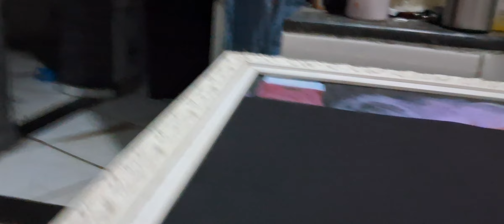COMO FAZER CHAPÉU DE BRUXA-HALLOWEEN 2023 DE EVA COM BRILHO Parte1